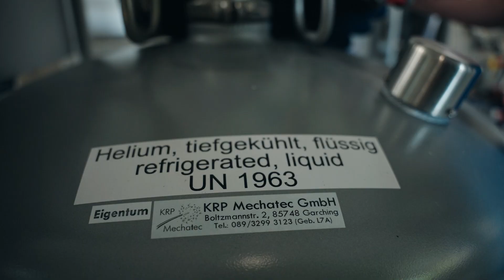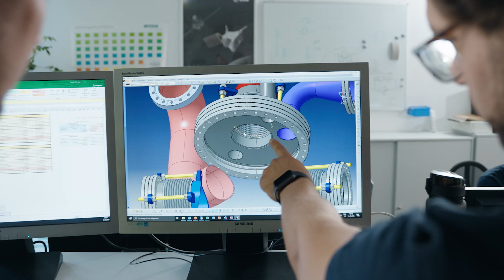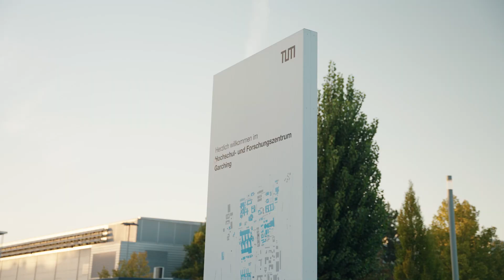Exportpreis Bayern 2023 Sieger Dienstleistung - KRP Mechatec GmbH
Herzlichen Glückwunsch an KRP Mechatec GmbH! 🎉
Der Exportpreis Bayern 2023 in der Kategorie Dienstleistung geht an die Experten für kryogene Tests! ❄️🏆

Die KRP Mechatec GmbH ist Spezialist für Präzisionstests unter extremen Bedingungen. Von Weltraumkälte bis hin zu 100 Millionen Grad heißem Plasma – sie simulieren und finden die besten Materialien. Ihre Kunden sind internationale Flugzeugbauer, Raumfahrtagenturen und Kernforscher. Ihr Ruf für höchste Qualität ist weltweit bekannt. Mit ihrem Beitrag zur Zukunft der Technologie haben sie diesen Preis mehr als verdient! 👏🌍

Interessieren Sie sich für den Exportpreis Bayern 2024? Bewerbungen sind bis zum 31. Juli 2024 möglich! 🙌

Die Gewinner erwartet eine individuell gefertigte Exportpreis-Trophäe, ein Image-Film, mediale Präsenz sowie ein digitales Gewinnersiegel in exklusiver Ausführung. Dazu für alle Bewerber: Tickets für die IHK-Trade and Connect.

Wir freuen uns auf Ihre Teilnahme! 💙